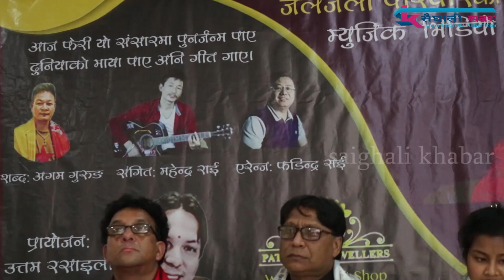"नेपाली तारा" जलजलाको पुनर्जन्म मा सानो बाबु देखि ठुलो कलाकारको हाई हाई। jaljala pariyar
"नेपाली तारा"को जलजलाको पुनर्जन्म मा  सानो बाबु देखि  ठुलो कलाकारको हाई हाई। jaljala pariyar
Kathmandu Team (Branch Office)
Camera : Deep Gurung  / Dinesh Nepali /  Reeyan Shah
Edit : Reeyan Shah ||
Host : Sirjana Shah / Renu dc /Reeyan Shah / Indu Basnet

Dang Team (Head Office)
Camera : Ankit Dc
Edit : Shandesh Chaudhary / Ankit DC
Host : Bishnu Kumar Devkota / Ankit Dc

Note- यदि तपाईसंग पनि केहि अनौठो कला छ र तपाई नजिकका व्यक्ति कोहि त्यस्तो प्रतिभावान हुनुहुन्छ भने यस फेसबुक पेजमा म्यासेज गर्न सक्नुहुनेछ ।
Follow us on:
Follow Saighali Khabar - सैघाली खबर  On Facebook-

Note: This video is uploaded to  Saighali Online TV by acquiring all necessary copyrights. Uploading to other websites and YouTube channels is strictly prohibited, embedding is allowed.